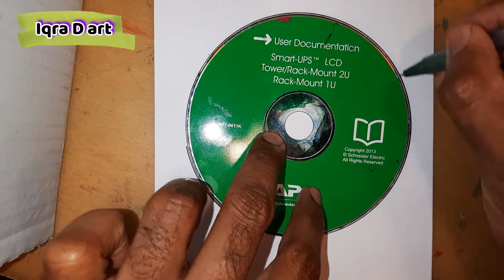How to draw this land scenery